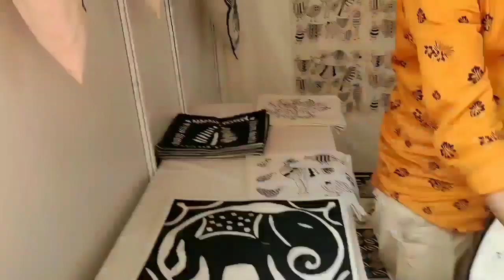Craft Bazaar 2020/Indian Craft Collection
Crafts Bazaar 2020
Date: 22nd to 29th February 2020
Venue: Co-optex Grounds, 350, Pantheon Road,
Egmore, Chennai 600 008
Entry Free

1. I have seen totally 65 stalls

2. Venkatagiri, ikat, kantha, bandhini, Bagru, Bengal saris, block prints, Kanchi cotton, Ajrakh, Kashmiri crewel embroidery, Kotpad, block prints, tussar silks and many clothes varieties are also available

3. Gujarati camel copper bells
4. Kerala Bamboo Mural Art Painting
5. Odisha’s lyrical pattachitra paintings adorn lampshades, bottles, kettles
6. Zari work and embroidery are Haryana’s fancy ‘jutties'
7. Andhra’s leather puppetry
8. Sanjhi wall hangings, Jaipur’s Blue Art pottery, Sebai grass mats, table runners and basketry, pottery from West Bengal
9. Dokra Metal crafts
10. Jute Bags and other ladies accessories

Chennailities go and watch
Other cities & State friends enjoy the video